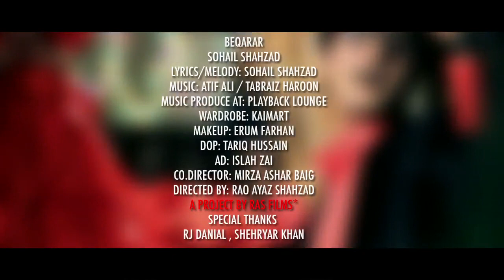Beqarar By Sohail Shahzad Official Video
Song : Beqarar
Singer : Sohail Shahzad
Director : Rao Ayaz Shahzad
Music By : Play Back Lounge
D.O.P : Tariq Hussain